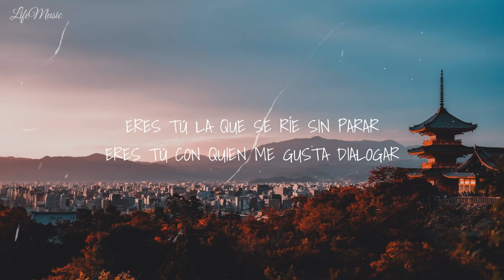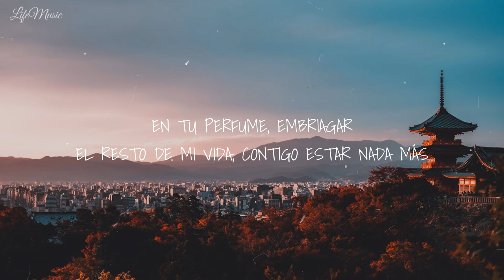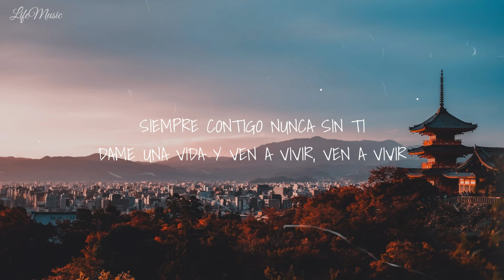Te Conocí en Japón - Humbe - (Letra)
Letra:

Te conocí en japón
De lejos, yo te vi
Y yo no lo pensé
Solo a ti te miré
No pude resistir

Caminaste hacia mí
Y yo te vi venir
No supe qué hacer
Te vi y me congelé
Tú eres para mí

Yo que te vi, fortuna mía
Estar contigo noche y día
En lo bajo y en la cima
Eres fuego y gasolina

Eres tú la que se ríe sin parar
Eres tú con quien me gusta dialogar
Eres tú la primera que voy a amar
Para bien o para mal, siempre estás
Aquí estás

Conocerte sin parar
Ver tu sonrisa al bailar
En tu perfume, embriagar
El resto de mi vida, contigo estar
Nada más

Oh, oh-oh, oh-oh, oh, oh, ooh

No pude resistir

Nada se compara a lo que me haces sentir
Es correr, gritar, vivir
Besar el cielo y rezar por mí
Recen por mí

(porque) porque me vaya bien contigo
(porque) porque salga bien este delito
(porque) por correr esta pista solito
(porque) por ponerme borracho contigo

Siempre contigo
Nunca sin ti
Dame una vida y ven a vivir
Ven a vivir

No pude resistir

(oh-oh) de lejos, yo te (ooh) vi
(oh-oh, ooh) yo no lo pe-
(oh-oh, ooh, ooh, oh-oh, oh-oh, ooh)
De lejos, yo te (ooh)